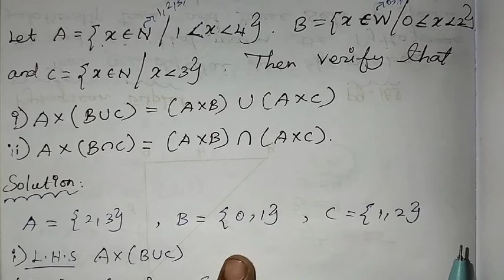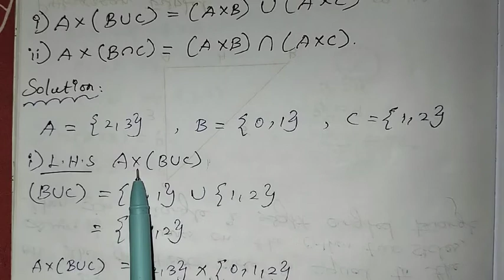10th Maths Ch-1 Relations and Functions | Example 1.3 |samacheer One plus One channel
This video contains for 10th standard Maths Chapter-1 Relations and Functions Example-1.3 complete solution.

My Another Channel 👇
Sangeetha Media